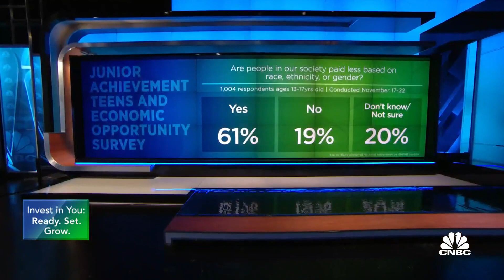New study shows younger generations believe there is inequality in the job market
According to the Junior Achievement Teens and Economic Opportunity Survey, younger generations believe there are some key disparities that are weighing in on the economic advancement for many people. CNBC's Sharon Epperson joins 'Closing Bell' to discuss.